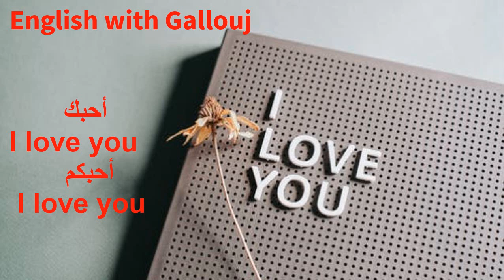learning english for beginners